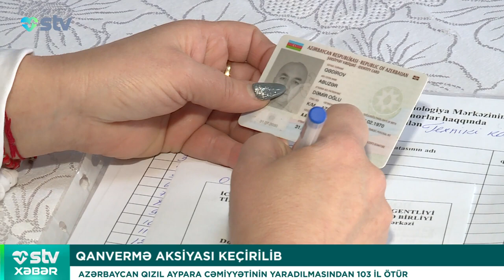Azərbaycan Qızıl Aypara Cəmiyyətinin 103-cü ili münasibətilə Qanvermə aksiyası keçirildi - STV Xəbər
1 mart 2023-cü il tarixində Bakı Texniki Kollecində Azərbaycan Qızıl Aypara Cəmiyyətinin 103-cü ili münasibətilə qanvermə aksiyası keçirilib. Ənənəvi olaraq, Azərbaycan Qızıl Aypara Cəmiyyəti əməkdaşlıq çərçivəsində  müəssisə və təhsil ocaqlarında Mərkəzi Qan Bankının iştirakı və dəstəyi ilə kütləvi qanvermə aksiyalarının təşkilini mütəmadi olaraq həyata keçirir.

Aksiyada Azərbaycan Qızıl Aypara Cəmiyyətinin rəhbər heyəti, əməkdaşları, Türk Qızıl Ay-ın Azərbaycan üzrə təmsilçisi, Bakı Texniki Kollecinin rəhbərliyi və eyni zamanda ictimaiyyətin nümayəndələri iştirak edib.